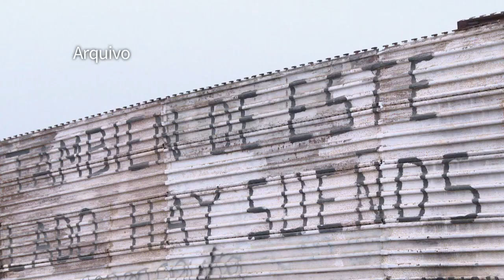Trump ordena envio da Guarda Nacional para fronteira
O presidente americano, Donald Trump, determinou a mobilização da Guarda Nacional para a região sul dos Estados Unidos, na fronteira com o México, para evitar a entrada de imigrantes clandestinos.